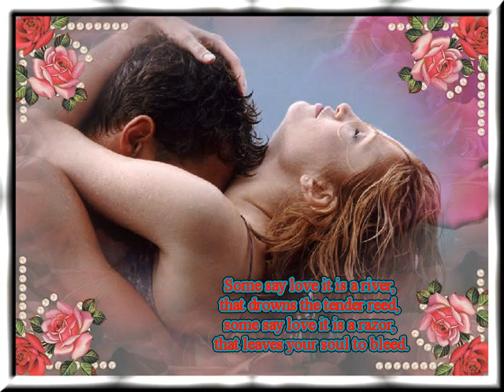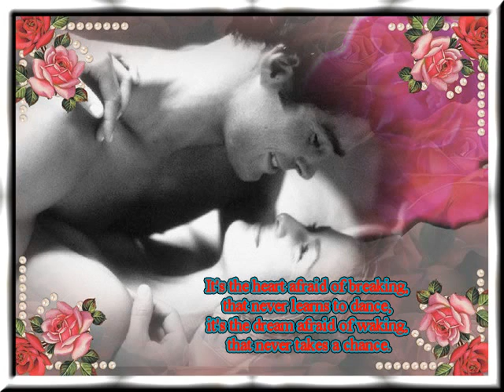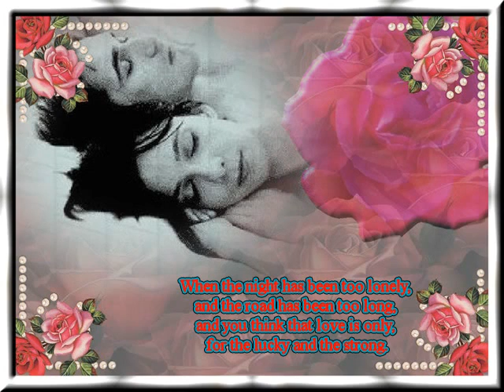The Rose - Bette Midler